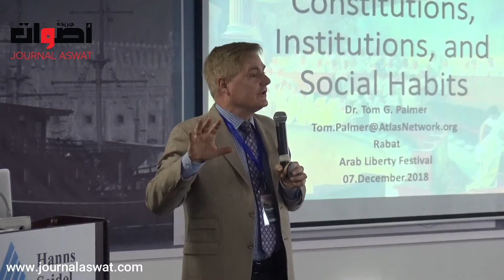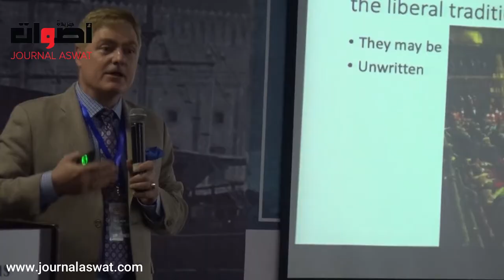الدورة الرابعة من مهرجان العربي للحرية بالرباط